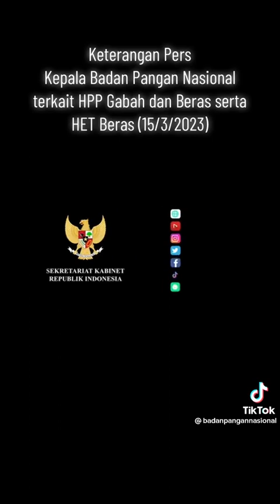harga gabah standar pemerintah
update harga gabah standar pemerintah